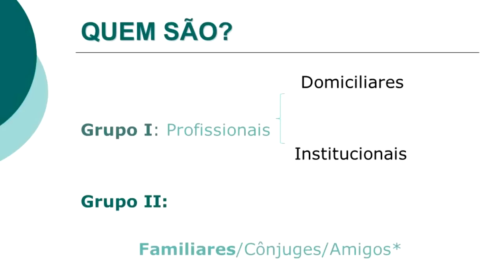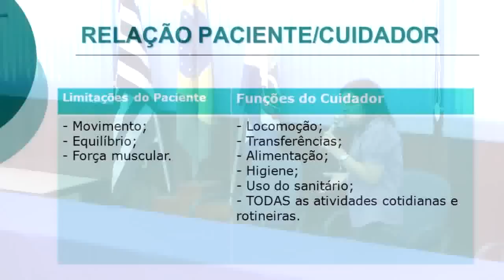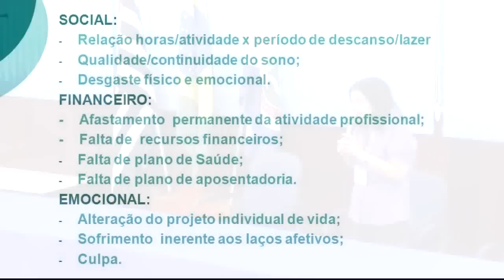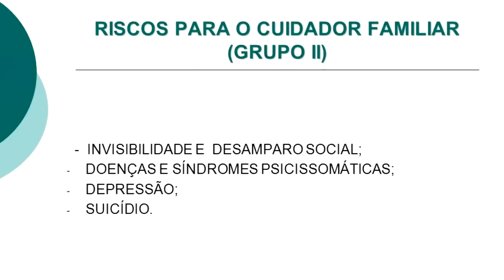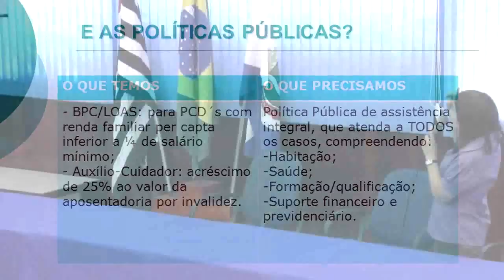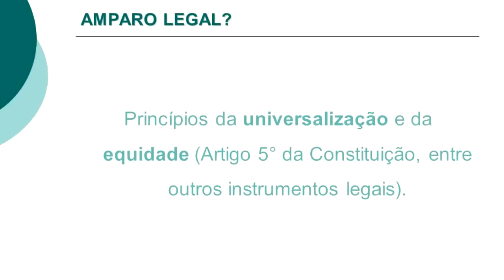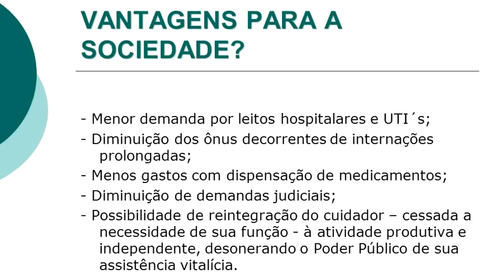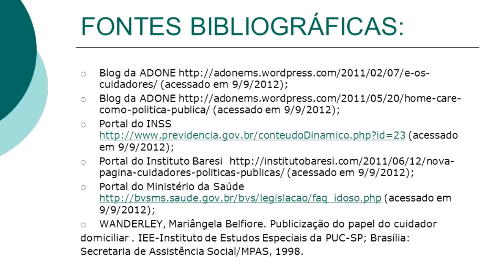Cuidadores. 2° Encontro Brasileiro D.M.D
Viver melhor e mais feliz é algo que todos buscam. E o que fazer quando os obstáculos  que surgem o impede ter o mínimo que se precisa para viver razoavelmente, que seria a saúde e recursos para contornar a situação que envolve a família, e isso o falta.
O desafio que  surge é grande, mas aos poucos vamos vencendo.
O que sei é que se unirmos as forças, tudo se torna mais fácil!
Una-se a nossa luta!